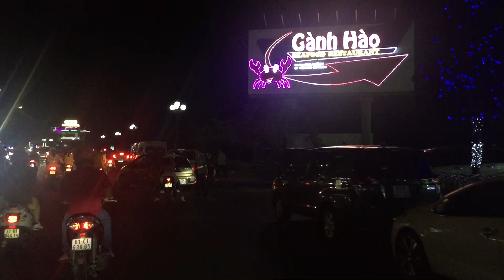Vũng Tàu đông nghẹt Du Khách đêm 30/04|Quathom Watch